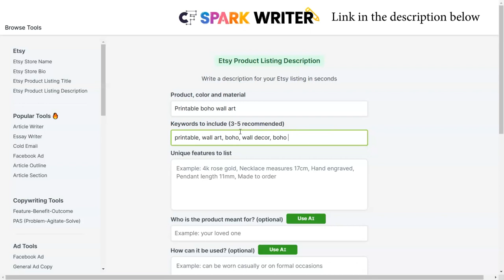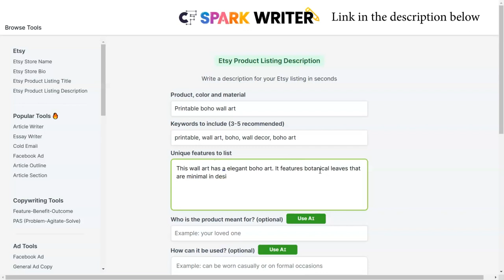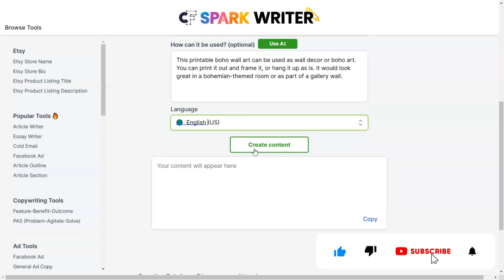How to Generate Perfect Etsy Listing Descriptions in Seconds | Etsy SEO Tips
If you're an Etsy seller, you know how important it is to create compelling listing descriptions that grab the attention of potential customers and help your products stand out in a crowded marketplace. But crafting these descriptions can be time-consuming and challenging, especially if you're not sure where to start.

In this video, I'll show you how to generate perfect Etsy listing descriptions in seconds using simple tools and techniques. You'll learn how to optimize your descriptions for Etsy's search algorithm and how to write copy that appeals to your target audience.

Whether you're a new seller just starting out on Etsy or an experienced shop owner looking to boost your sales, this video is packed with actionable tips and strategies that will help you improve your Etsy SEO and get more eyes on your products.

So if you're ready to take your Etsy shop to the next level, watch this video and learn how to generate perfect listing descriptions in seconds!

Use my elements in your design by pasting this
code brand:BADfKIfSYa0 or @reallycreatives-images in the elements search bar